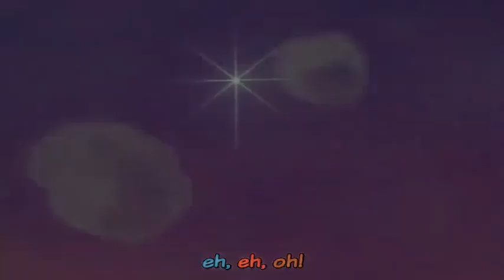In Search Of The Legendary Shield!